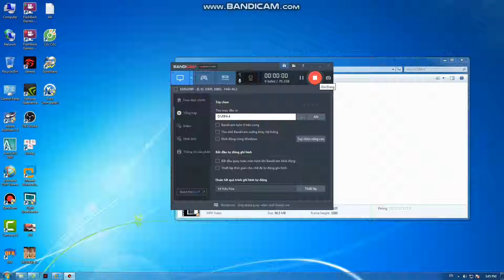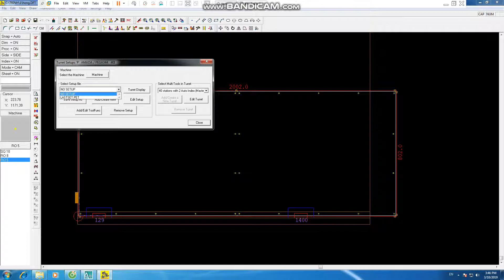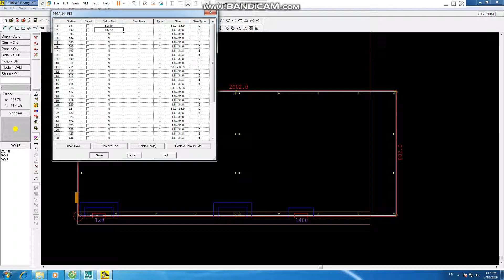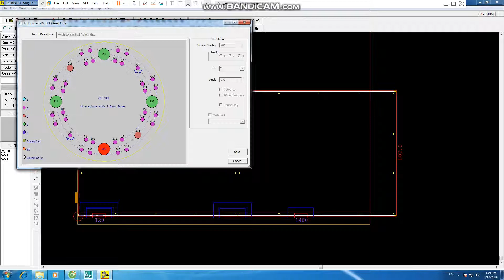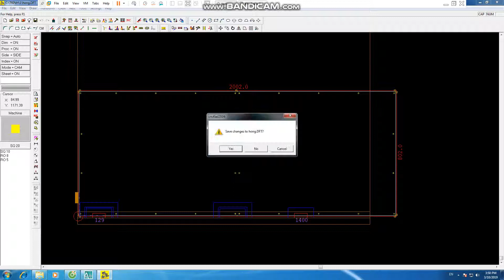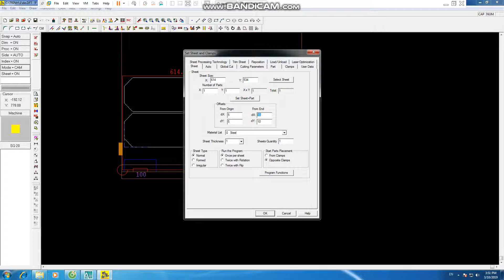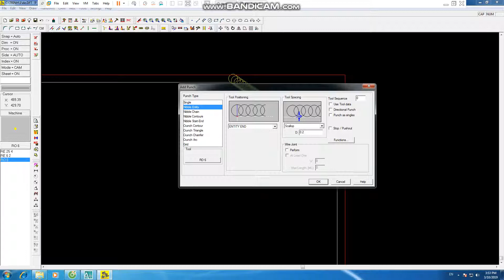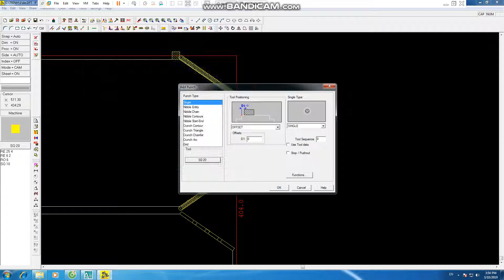CNC KAD 2006- HƯỚNG DẪN LẬP TRÌNH TRÊN MÁY ĐỘT DẬP _PHẦN 6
GIÚP CÁC BẠN LÀM QUEN VỚI MÔI TRƯỜNG LÀM VIỆC CỦA CNC CAD.